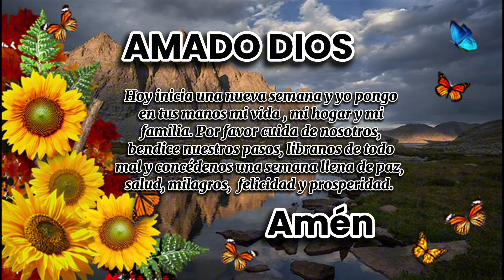DIOS LIBRANOS de TODO MAL...